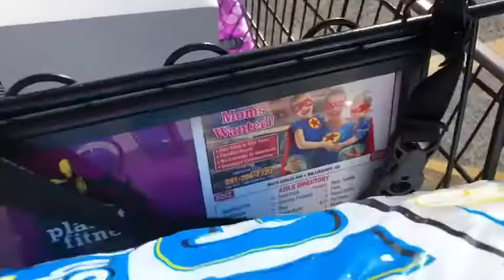1st Birthday Party | Lion King Theme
In This Video I’ll Be Picking Up The Last Few Items For My Baby’s Birthday Party , And You’ll See A Glimpse Of His Lion King Themed Party | Thanks For Watching , Don’t Forget To Like , Comment , Subscribe & Hit That Bell ❤️

Connect W/ Me :
Business IG: @bossmomboutique_
Personal IG: @Tatimae